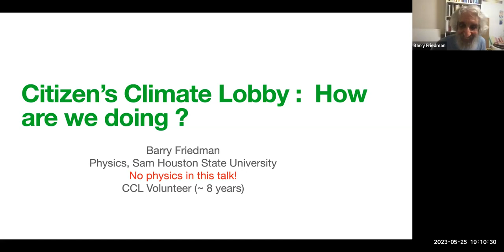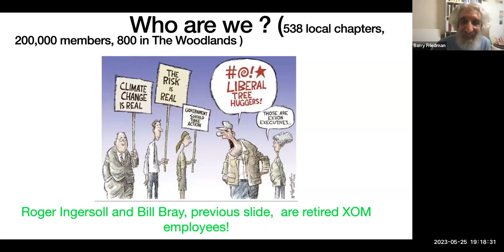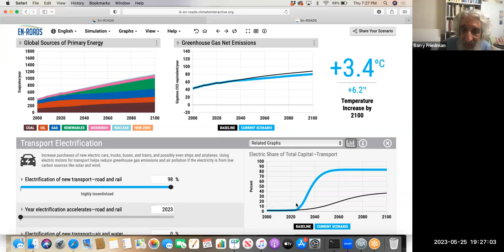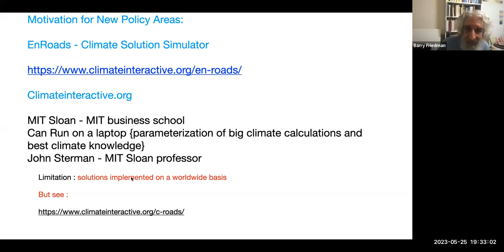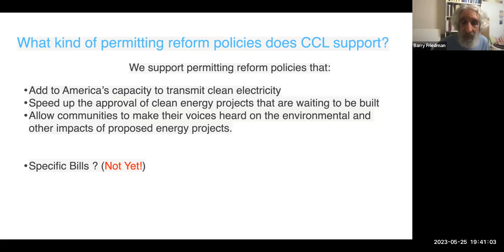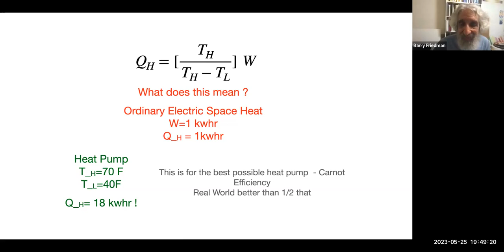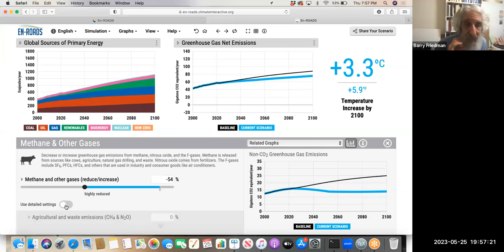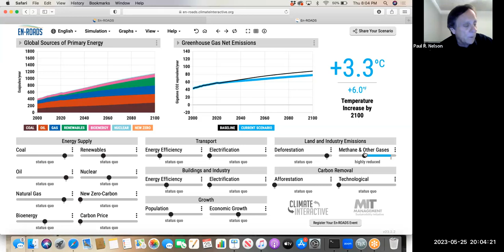Citizen’s Climate Lobby: How Are We Doing?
The Citizens’ Climate Lobby organization was created for the purpose of building support in Congress for national bipartisan solutions to climate change. Within the 420 chapters in the U.S., CCL’s primary focus has been carbon fees and dividends. Following enactment of the Inflation Reduction Act (IRA), a new focus has been broadened to include 4 priority areas:
• Price on carbon
• Healthy forests
• Building electrification and efficiency
• Permitting reform

Dr. Friedman describes and provides motivation for these policy areas using the En-Roads Climate Simulator. He will also show us how to save money under the IRA by applying the Rewiring America IRA savings calculator; an application that helps homeowners determine what rebates are available under the act for upgrades such as battery storage installation, heat pumps, EVs, and roof-top solar.